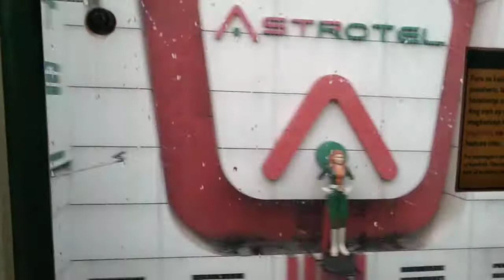LRT 1: PASAY-MANILA 😃👍